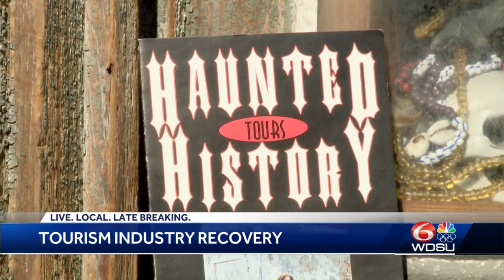Tourism industry rebounding in the Big Easy